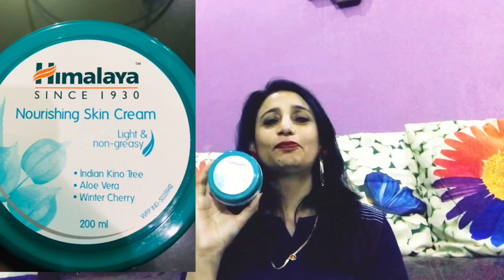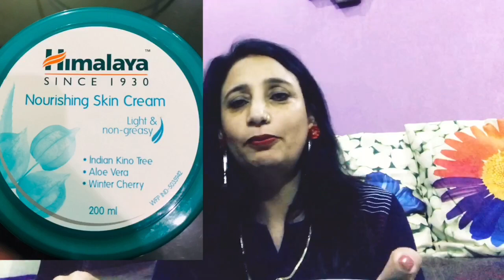Myntra shopping winter care Cream | Himalaya nourishing skin cream Review | Kaursall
Hello everyone.
I'm Davinder sall. Friends aaj ki video me Himalaya ki skin cream ka review hai. Ye Maine khud purchase ki hai. If you like this video.